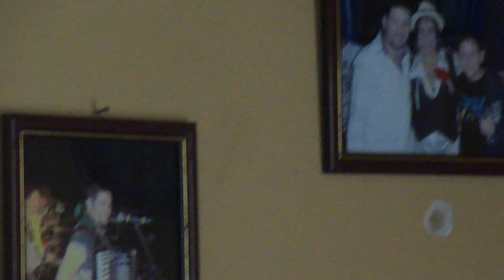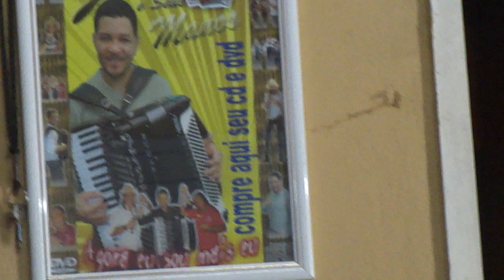Stilão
AJUDA O NOSSO CANAL GENTE,INSVREVA-SE  E DE UM JOINHA NO NOSSO VÍDEO.

Estilão do sanfoneiro Raymundinho,Limoeiro do Norte. Tocado por Gel do acordeon,Compositor do Instrumental  (De Recife a Fortaleza) Minha primeira vez tocando teclado,sou sanfoneiro.